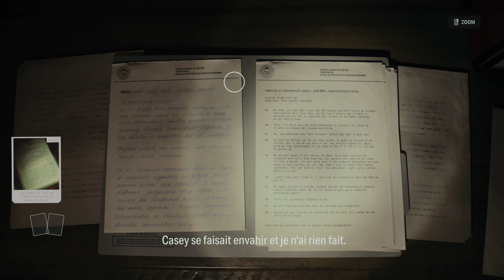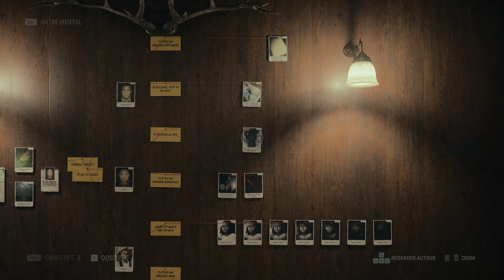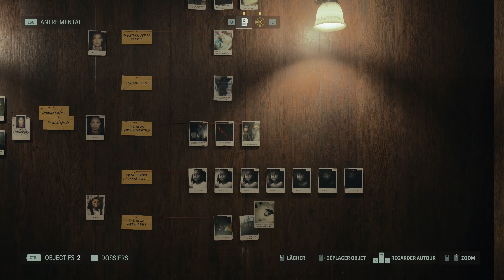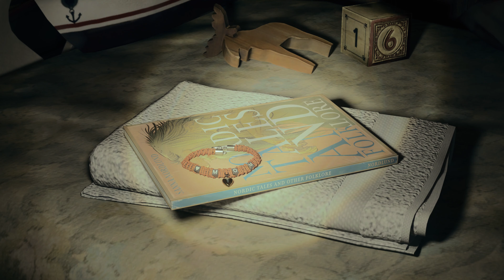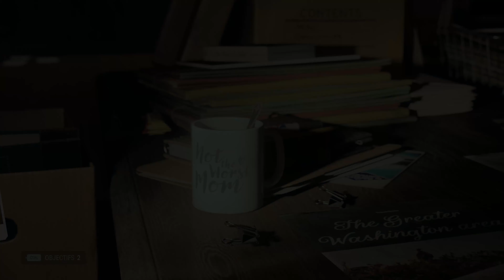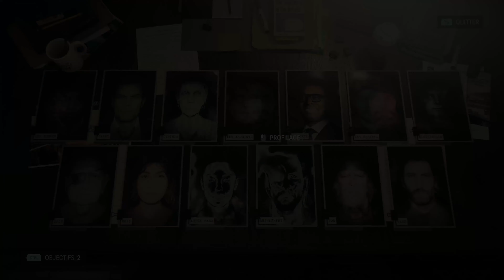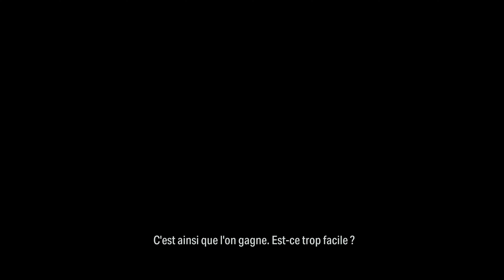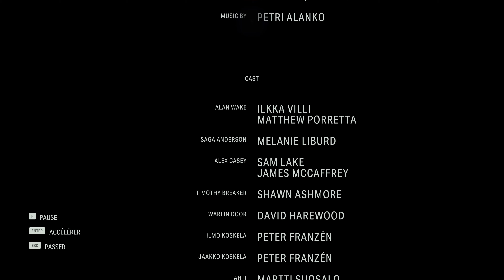ALAN WAKE 2 FIN - INVOCATION - FÊTE DU CERF - REVIENS - RETOUR 7 - 8 - 9 #13 4K ULTRA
Découverte de la suite d'Alan Wake
0:00 INVOCATION - RETOUR 7
7:35 LA FÊTE DU CERF - RETOUR 8
30:55 REVIENS - RETOUR 9
1:12:08 Avis